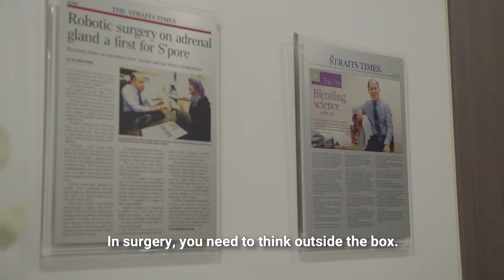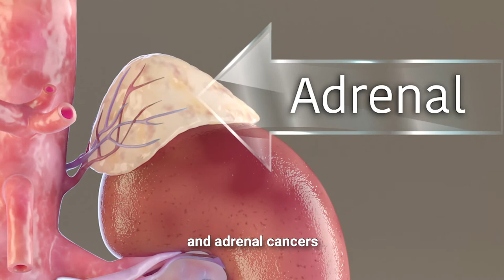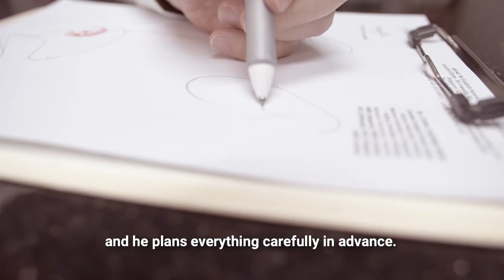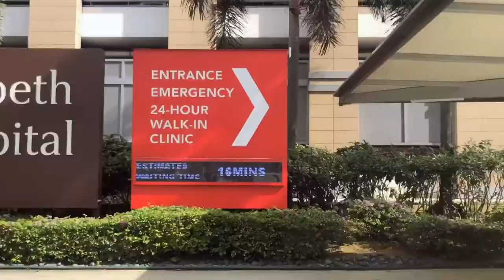Introducing Urologist Dr Chin Chong Min